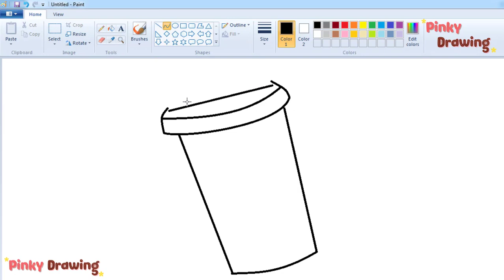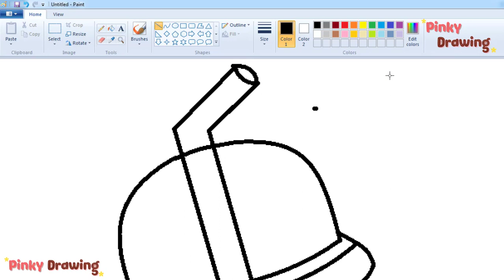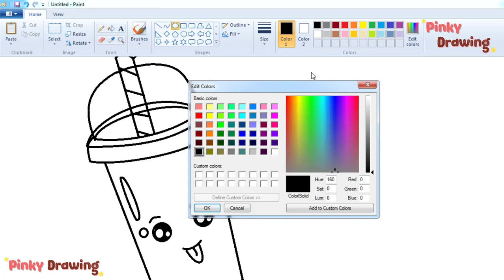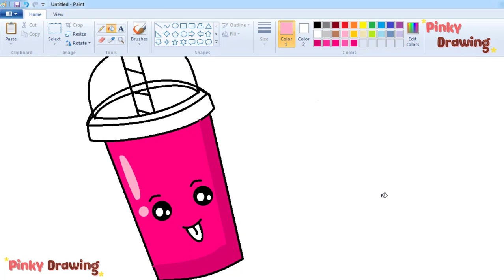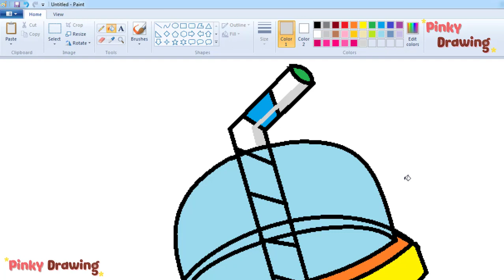HOW TO DRAW A CLOUD SMOOTHIE CUTE DRINK - STEP BY STEP - MS PAINT - PINKY DRAWING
Welcome to YouTube channel, I love doing art  and hope you follow along with us. Many of our lessons are perfect for any age, all you need is a few supplies!

እንዴት እንደሚሳል
كيف ترسم
Ինչպես նկարել
necə çəkmək
nola marraztu
কিভাবে আকে
як маляваць
kako crtati
как да рисувам
ಹೇಗೆ ಸೆಳೆಯುವುದು
com dibuixar
сурет салу
sa unsa nga paagi aron sa pagkalos
mmene kudzatunga
如何画
如何畫
nzira yekukwevera
කොහොමද අඳින්නේ
그리는 방법
kako nacrtati
çawa bikujin
hvordan man tegner
ako kresliť
kako narisati
Kiel desegni
kuidas joonistada
Paano Gumuhit
kuinka piirtää
como deseñar
sut i dynnu
როგორ დავხატოთ
איך לצייר
hogyan rajzolj
esi ise
ווי צו ציען
cara menggambar
描く方法
cara nggambar
របៀបគូរ
ວິທີການແຕ້ມ
duci
kā zīmēt
kaip piešti
wéi zeechnen
како да црташ
എങ്ങനെ വരയ്ക്കണം
kif tfassal
me pehea ki te utu
कसे काढावे
хэрхэн зурах
څنګه رسم
چطوری طراحی کنیم
jak narysować
ਕਿਵੇਂ ਖਿੱਚਣਾ ਹੈ
кантип тартат
cum se desenează
как нарисовать
le auala e faalatalata
Како цртати
ho hohela joang
ڪئين ٺاهيو
வரைவது எப்படி
jak kreslit
ఎలా గీయాలి
nasıl çizilir
як намалювати
indlela yokudweba
indlela ukudweba
📷  POST your child's artwork to: